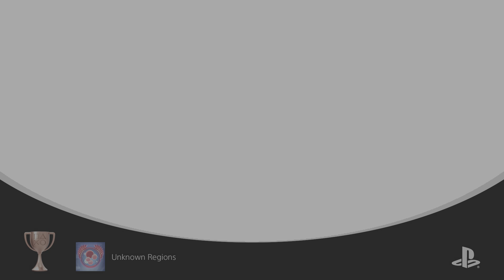LEGO® Star Wars™: The Skywalker Saga - Unknown Regions (BRONZE)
LEGO® Star Wars™: The Skywalker Saga
Unknown Regions (BRONZE)
Complete all events on Ahch-To, Endor, Kef Bir and Exegol